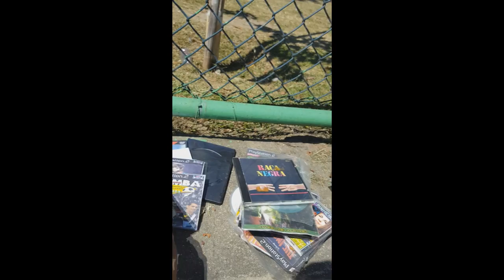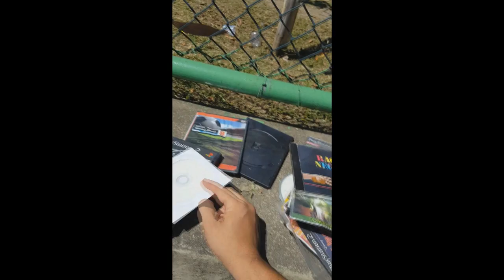CAÇADA GAMER - A pior que já fui!